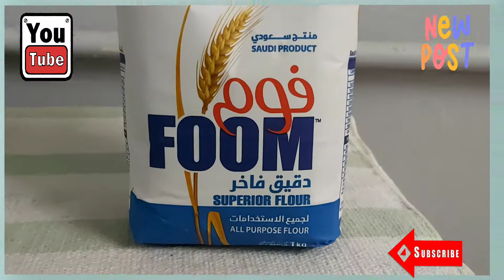recipes BANANA CAKE FOR BUSINESS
Ingredients
1. 4 banana
2. 2 big caps all purpose flour
3. 1 cap white sugar
4.  1 cap Evaporated milk
5. 2 tbs baking powder
6. 1 pack vanilla
7. 1 tbs vegetable oil
8. 4 pcs eggs